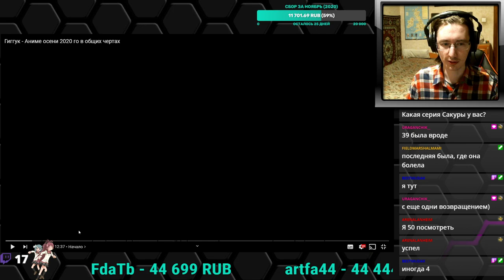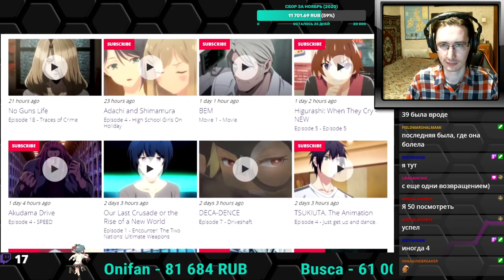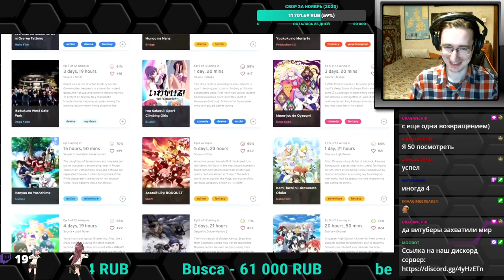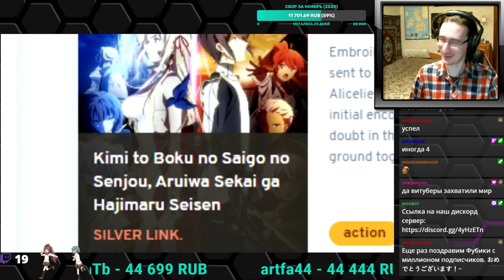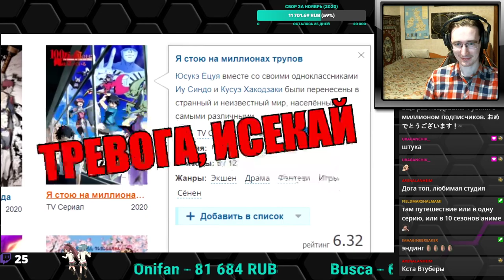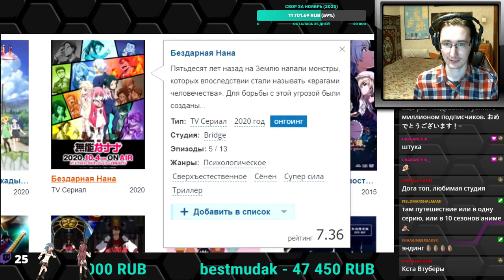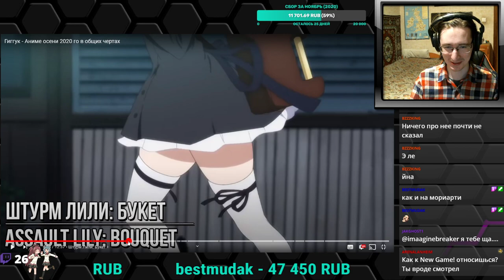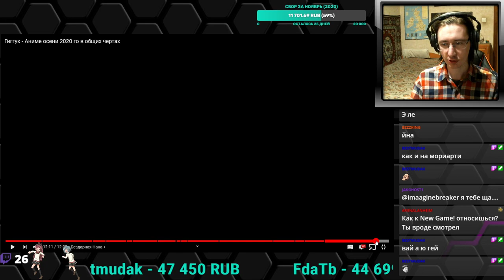РЕАКЦИЯ - Гиггук - Аниме осени 2020-го в общих чертах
А вот и обзор осеннего сезона 2020 от Гиггука